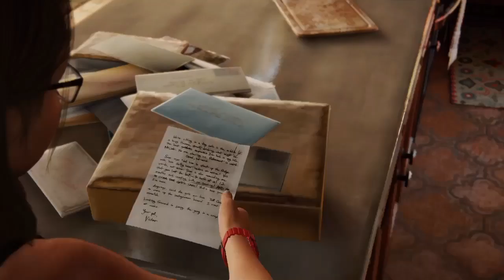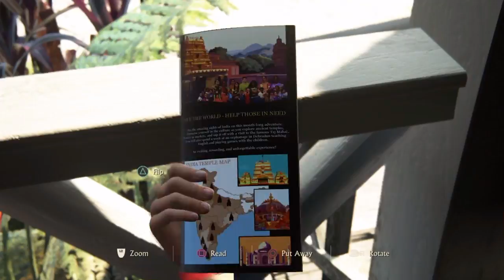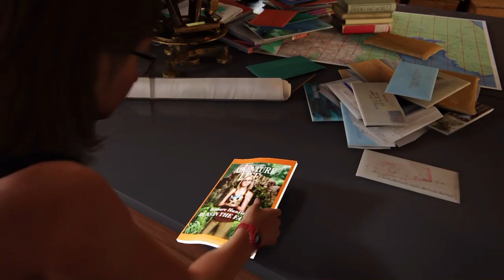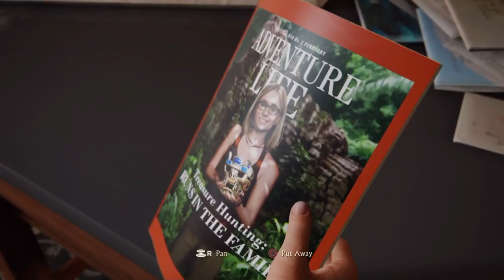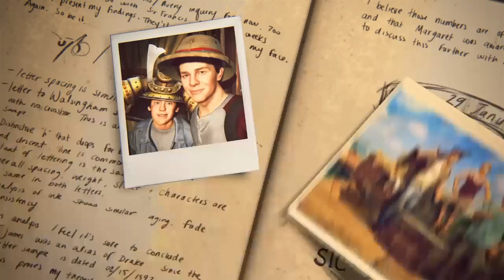UNCHARTED 4 A Thiefs End Ending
The last part to Uncharted 4 Enjoy.